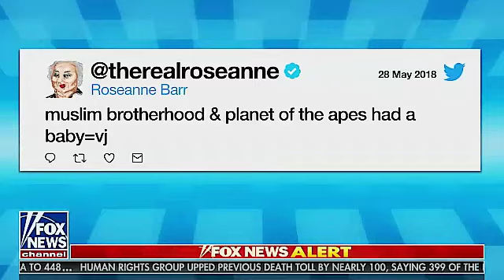FOX REAL News - Hannity Roseanne Barr Full Interview One on One July 26, 2018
Additionally, please visit the American Born Republic on Facebook and kindly give the Page a LIKE?   Thank you!

GOD Bless America!  "In God We Trust", our official motto of the United States of America that is printed and stamped on all our currency.